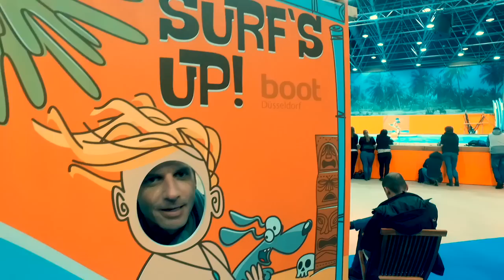Alexander Lux - BOOT Düsseldorf 2017 - wakeboard vs kiteboard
...hier ist nun der zweite Teil unseres Berichtes über die BOOT Düsseldorf. Dieses Mal waren wir in den Hallen der Trendsportarten unterwegs! Dabei entstanden wieder spektakuläre Aufnahmen und ganz unerwartet lustige Szenen.

Director and cut: Alexander Lux
Camera, sound and line producer: Silvio Dworzak

Mit freundlicher Unterstützung von:
better rich ny - Leica Camera Wetzlar - Foto Machado Hamm